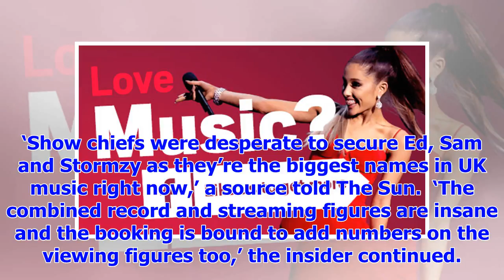[Breaking News]Ed Sheeran, Stormzy and Sam Smith is set to perform in the year 2018 Brits Awards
The 2018 Brit Awards is set to be a lively one when Stormzy, Ed Sheeran and Sam Smith hit the stage ...